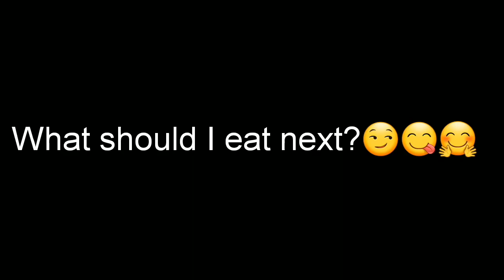batman eating Culvers mukbang asmr | Hungry Mask | burger mukbang asmr | cheesy | eating show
This video is about batman eating Culvers mukbang asmr | Hungry Mask | burger mukbang asmr | cheesy | eating show

this is a relaxing asmr no talking video for you to enjoy.

the food was good and I think you should try it out.

I do crunchy yum, yumm, yummy, chewing eating shows, (asmr),(mukbang).

I also do no talking satisfying relaxing food, foody, foodie, so you can feel some super intense tingles for your pleasure.